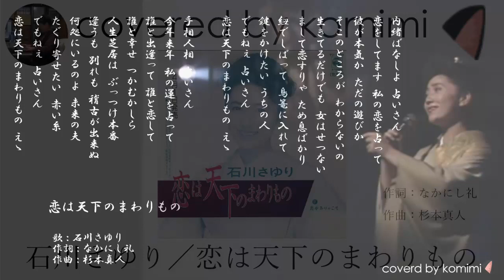恋は天下のまわりもの／石川さゆり【covered by komimi】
石川さゆりさんが、粋に、都々逸入りの歌、を歌われたのを、見付けましたので歌わせていただきました